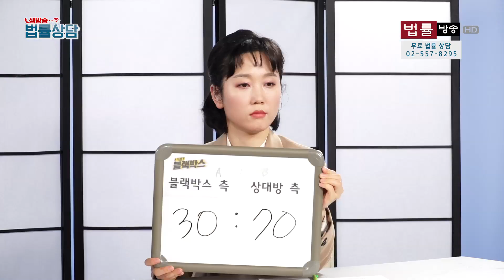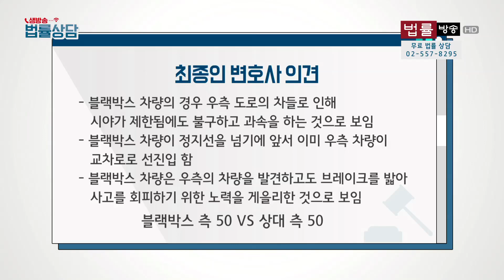녹색 신호 받고 직진 도중 상대 차량 측면을 박았을 경우 과실이 있을까?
'생방송 법률상담' 속 코너 '격돌 블랙박스'
상담자가 보내준 블랙박스 사고 영상에 대해
변호사의 다양한 견해와 과실비율을 듣는다.
(최종인 변호사 VS 황미옥 변호사)